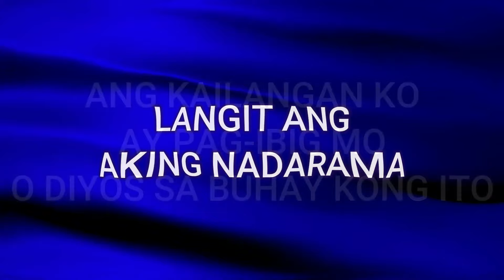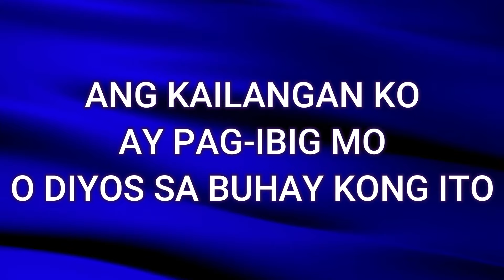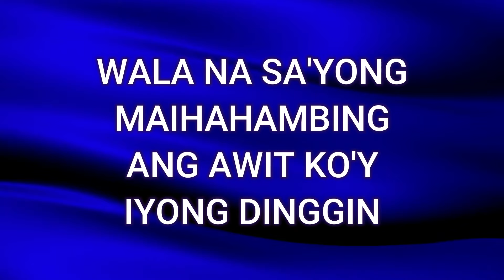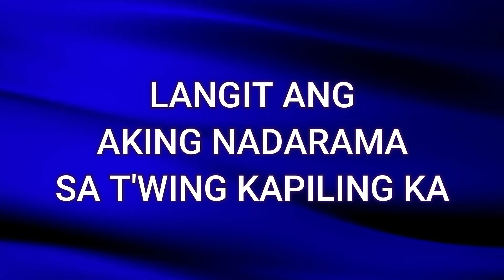LANGIT ANG AKING NADARAMA (Lyrics) - Malayang Pilipino Music